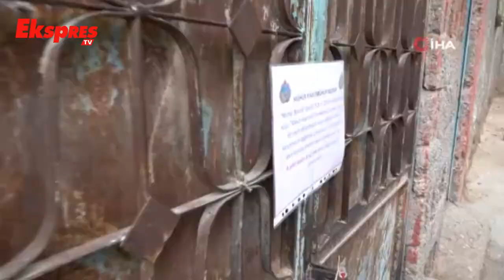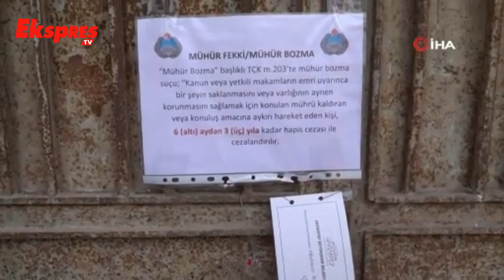Kaçak Satış İçin Hazırlık Yapılan Yerler Mühürleniyor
Gaziantep Büyükşehir Belediyesi Zabıta Daire Başkanlığı ekipleri, yaklaşan Kurban Bayramı öncesinde denetimleri sıklaştırdı. Kent içerisinde bulunan hayvan barınakları, ahırları ve besihaneler hakkında alınan encümen kararı kapsamında yerleşim yerlerinde kurban satışı için hazırlık yapan yerleri tek tek tespit ederek mühürlemeye devam ediyor.